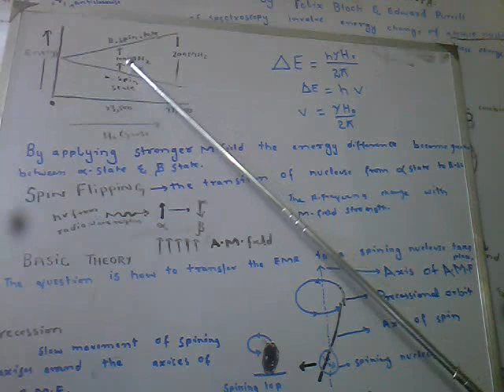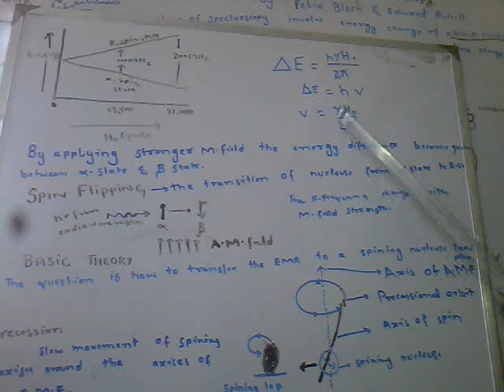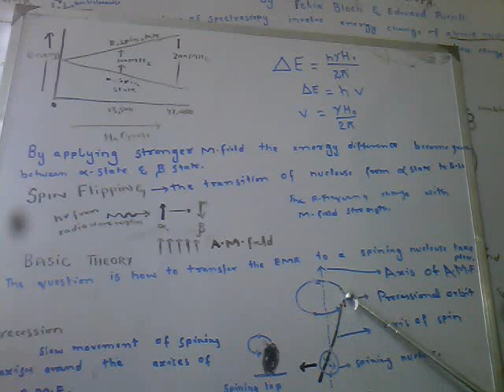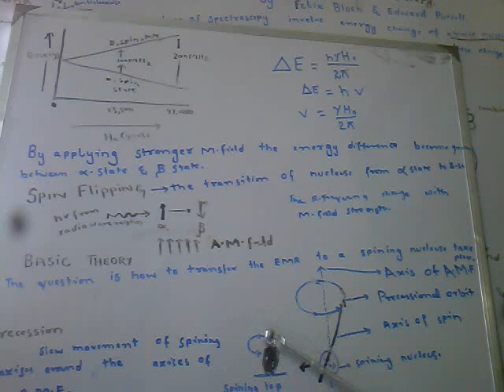Nuclear magnetic resonance spectroscopy ,precessional frequency